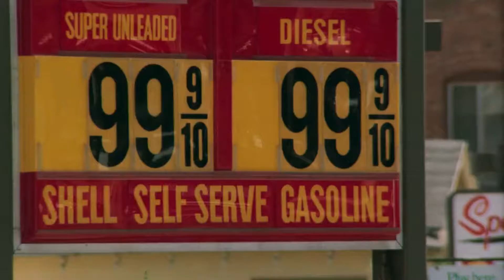The Golden Child - "Chunky Asses?" - Eddie Murphy